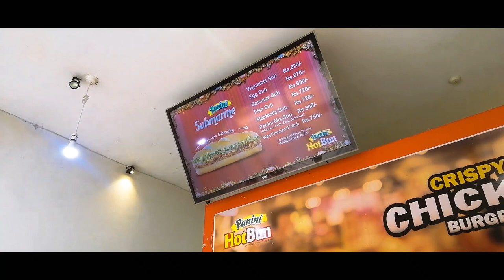Burger කන්න දුෂ්කර ගම්මානෙකට! 😂 | Vlog 16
රු.2500කට බඩ පැලෙන්න Burgers! 😱🍔 | Vlog 16
මෙච්චර අඩුවට බඩ පැලෙන්න Burgers කෑව😱❤️ වීඩියෝ එක ඉවර වෙනකන් බලන්න😂❤️

Used Headphones for Best Experience 🎶❤️

🎶 Hemin Sare Piya Wida - Steevo Vincent (Drill Remix)

Lyrics - Dharmasena Pathiraja
Female Voice - Sunila Abesekara
Male Voice - T.M. Jayarathna
Melody - Premasiri Kemadasa

OutLets - Panadura, Moratuwa

||Support My Accounts||

🔵My PC Specs :
Intel Core i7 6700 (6th Gen) Processor 3.40GHz
12GB DDR4 RAMs (8+4)
256GB SSD and 500GB HDD
Gigabyte GT1030 OC 2GB (Thanks Chaana)